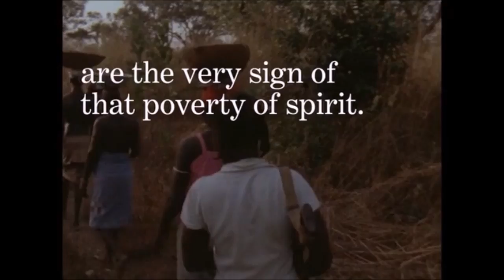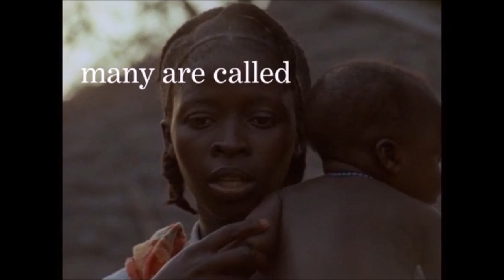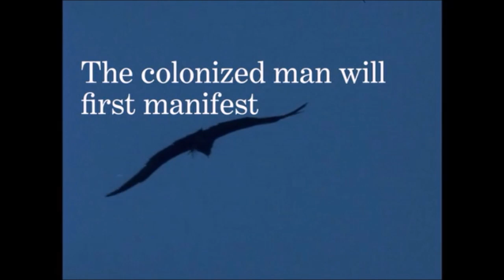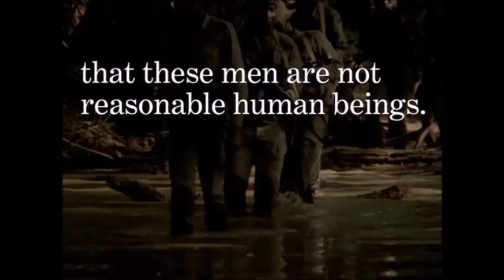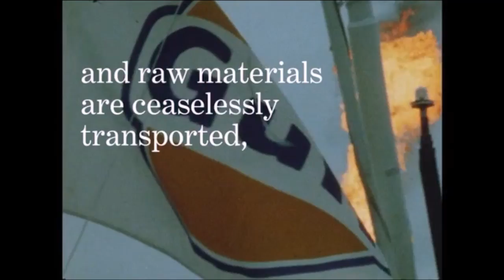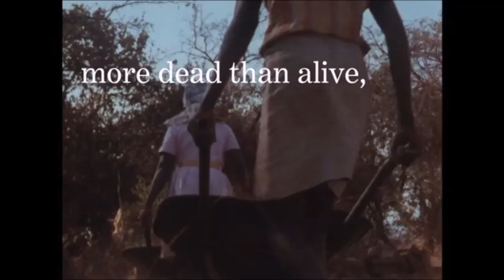Mondo Cane/Concerning Violence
The 1st clip is from a shock documentary made in the 60's called Mondo Cane, it shows a catholic mission in New Guinea. The second is from a film called Concerning Violence, footage captured by a Swiss documentary crew in Africa in the 50s/60s with extracts from Frantz Fanons "The Wretched of the Earth" being narrated by Lauryn Hill.